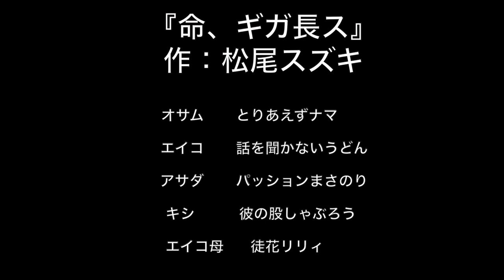【演劇集団Q】命、ギガ長ス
演劇集団Q人の肉とか食いたくないよ〜新歓公演
『命、ギガ長ス』（作・松尾スズキ）

中止となってしまった本公演を、朗読形式で公開します。

あらすじ
　ドキュメンタリー作家志望の女子大生は、軽度の認知症の母とアルコール依存症の息子を取材する。「８０５０問題」の親子が抱える問題をカメラ越しに浮き彫りにしようと試みるも、彼らにはある秘密があり…。
　彼女も、そして観客も、彼らの「認識」と「記憶」の儚さに晒されていく。